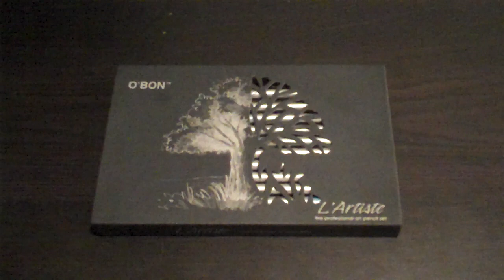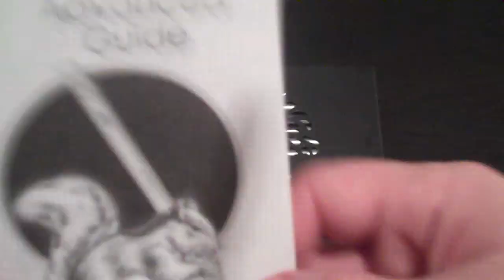O'BON Product Video Review: L'Artiste Art Pencil Set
L'Artiste pencils are the best eco-friendly pencils for sketching, shading and illustration. These are made from recycled newspaper and feature graphite 1H, 2H, 1B, 2B, 3B, 4B, 5B, 6B, 7B, 8B. These pencils come in a sleek package and include guides to teach you sketching and illustration techniques